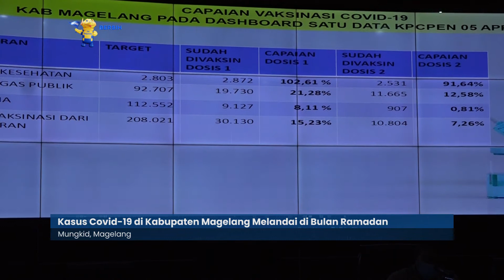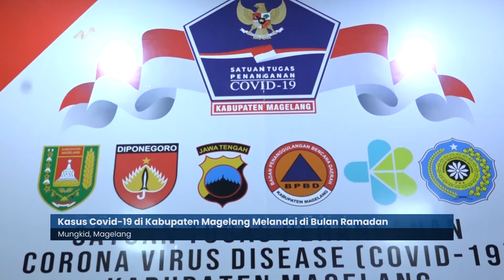Kasus Covid 19 di Kabupaten Magelang Melandai di Bulan Ramadan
Perkembangan jumlah kasus Covid-19 di Kabupaten Magelang melandai pada bulan Ramadan. Satgas Covid-19 meminta kegiatan ibadah di bulan puasa dan Idul Fitri harus sejalan dengan protokol kesehatan.